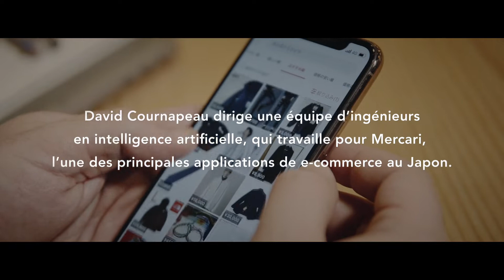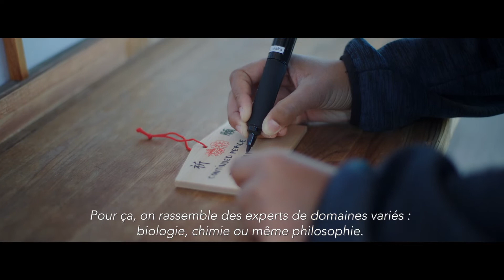Japon : investir dans les nouvelles possibilités : Un vivier international de talents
Cette vidéo présente les attraits du Japon, qui offre à des personnes venues d’horizons divers l’occasion de développer leurs compétences. Le gouvernement japonais œuvre pour créer un système où les ressortissants étrangers peuvent pleinement jouer un rôle.